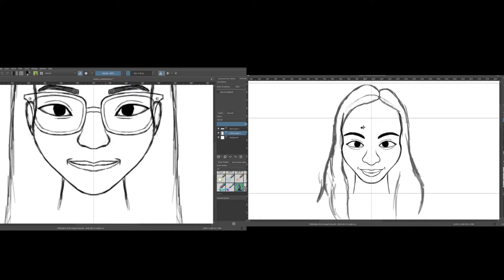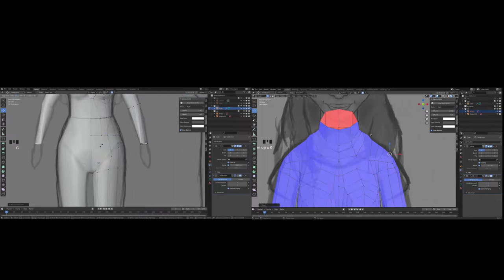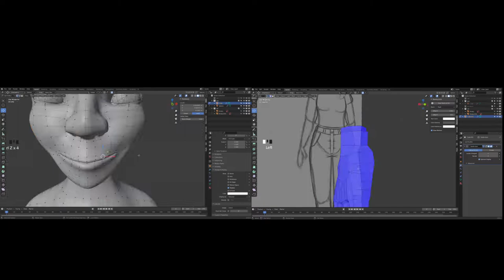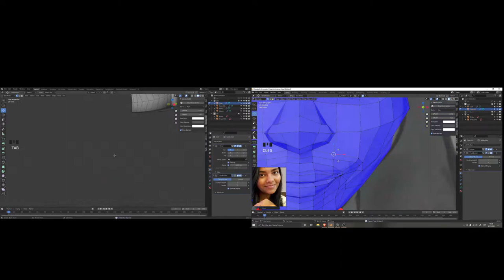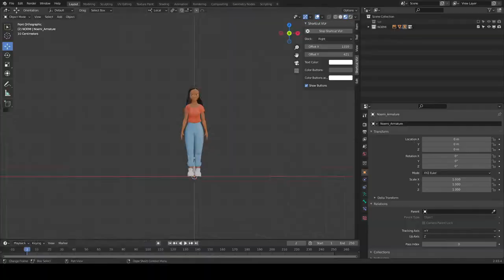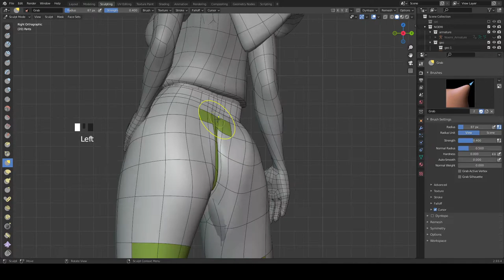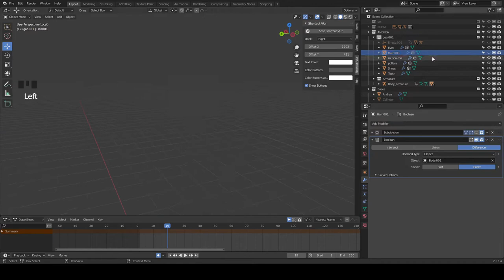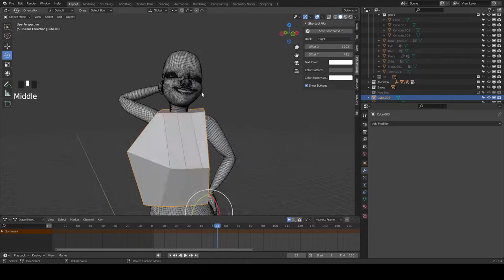Modeling timelapse for 3D printing figures on Blender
Modeled them to make a 3D printed gift ♥

-Your support helps me a lot! You can do it on ↓

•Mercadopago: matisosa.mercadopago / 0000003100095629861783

0:00 Introduction
0:10 Drawing in Krita
2:11 Modeling
7:41 Rigging
9:33 Posing
10:10 Base building
10:46 Applying modifiers
12:07 Perfecting geometry
13:34 Scaling to real practical size
13:50 Segmenting parts

-Music used in the video:
•"Sir Augusto Ramirez - Musica Venezolana Vol 1 (Cuatro Solista Disco Completo)"